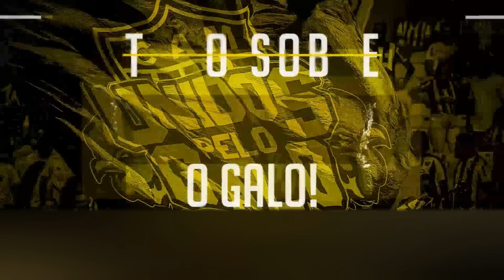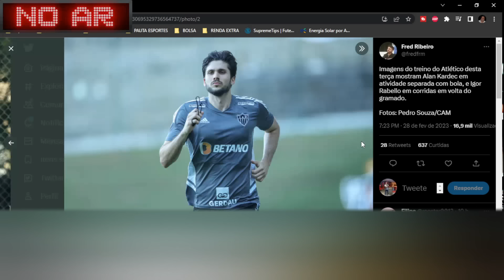💣 FRED BOMBA ACABARA COM SAF CRUCRU 🧐 CEARA QUER JOGADOR GALO 🛑ALLAN SAÍDA DEFINIDA ATLÉTICO NOTÍCIA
00:00 | ⏱️ INTRODUÇÃO
02:03 | 🆘 KARDEC VOLTANDO
04:00 | 📲 JOVENS DA BASE NO GALO
05:50 | ⚽ LIGAS UNIDAS
07:10 | 💡 MAROON 5 NA ARENA MRV
08: 19 | 🛑 ALLAN SAÍDA DEFINIDA?
12:38 | 🧐 CEARA QUER JOGADOR DO GALO
13:51 | 💣 BOMBA! FRED PROCESSA RONALDO FERROU

💎 CLIQUE NO LINK E VENHA FAZER PARTE DO VIP AGORA MESMO:
💰 ESPETBET 💰
🎟️ SEASON TICKET 🎟️
🚨 Chegou em BH um novo conceito em Medicina Integrativa. A Clínica Dr. Drumond traz os melhores exames e tratamentos do mundo para cuidar da sua saúde sem a necessidade de tomar um monte de remédios.

🏥 Dentre os vários tratamentos você vai encontrar: ondas de choque, bemer, biomat, ozonioterapia e muito mais. Sem falar no nosso cargo chefe que é a Termografia, o exame indolor mais completo do mercado para o diagnóstico do seu corpo como um todo.

📞 Quer saber mais e agendar a sua consulta com um dos nossos profissionais?

Clínica Dr. Drumond - Cuidando da sua saúde para não tratar a sua doença
🇺🇸 AMERICAN GALO 🇺🇸

➡️➡️:  🤑 BOMBA ABSURDA DO NICOLA
👹 ABEL MONSTRO HUMILHOU GERAL
🛑 PVC! ALERTA AO GALO?
🧐 CARABOBO PREOCUPANTE
💰 VALE 3 MILHÕES DE REAIS
😱 RECORDE A VISTA?
⚽ COMO JOGA O GALO?

LIVE GALO
LIVE ATLÉTICO